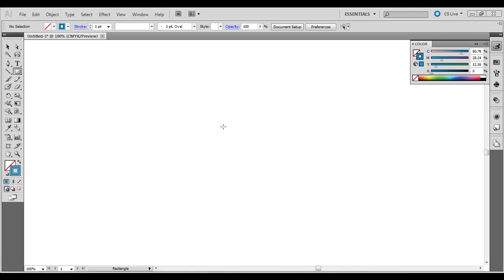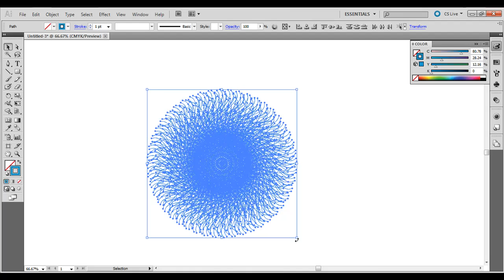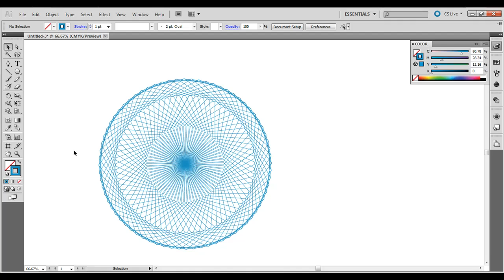Creating a Spirograph Effect in Adobe Illustrator Part 2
This Spirograph-inspired effect creates radial patterns with the rotate tool in Adobe Illustrator.